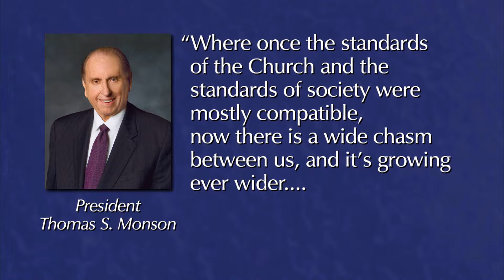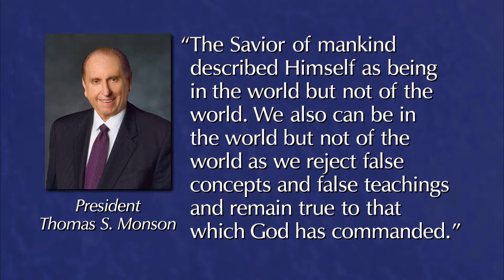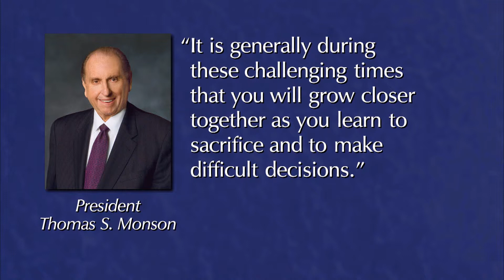Children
Neil L. Andersen - I testify of the great blessing of children and of the happiness they will bring us in this life and in the eternities.